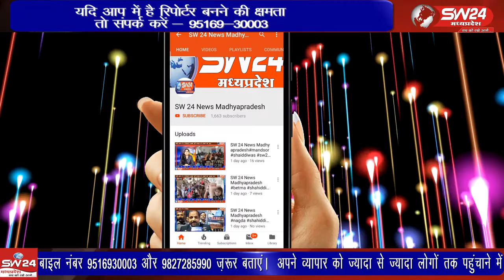Bagli | उपचुनाव के बाद फिर से कोरोना महामारी को लेकर शासन और प्रशासन सख्त नजर आ रहा है।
उपचुनाव के बाद फिर से कोरोना महामारी को लेकर शासन और प्रशासन सख्त नजर आ रहा है। देवास जिले के बागली मुख्यालय सहित चापड़ा चैराहे पर प्रशासन की कार्यवाही देखी गई। बागली से रवि पाटीदार की रिपोर्ट